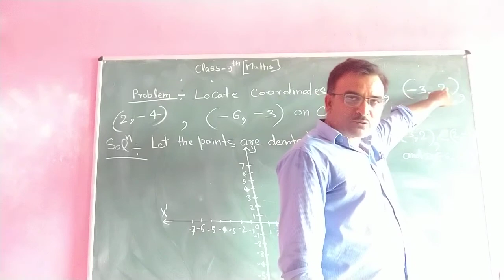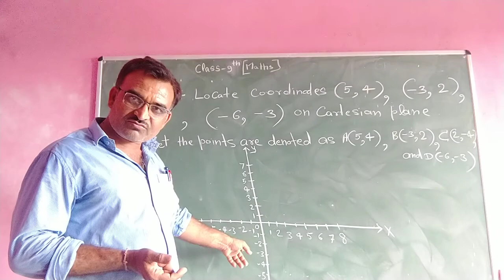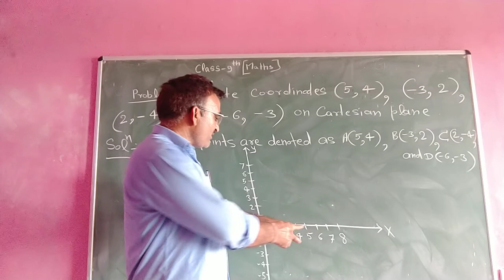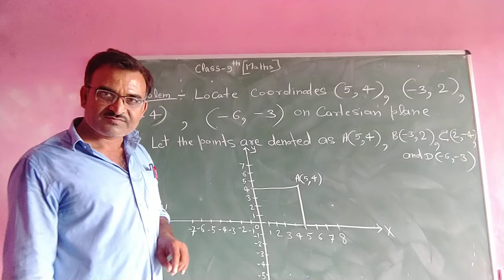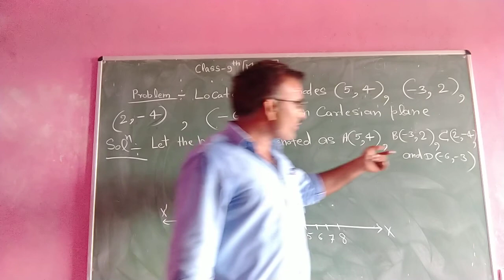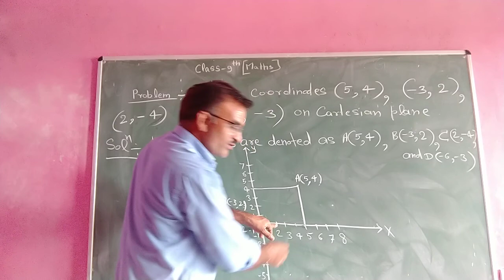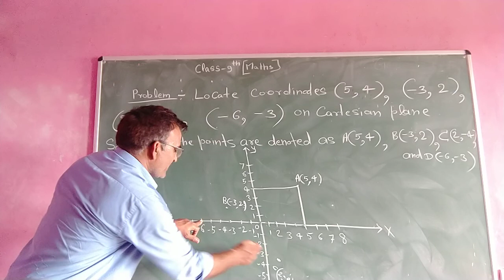Class 9 Math , 18/08/20coordinate geometry